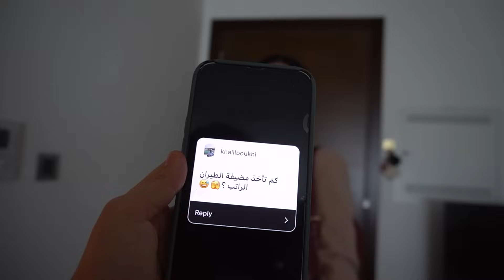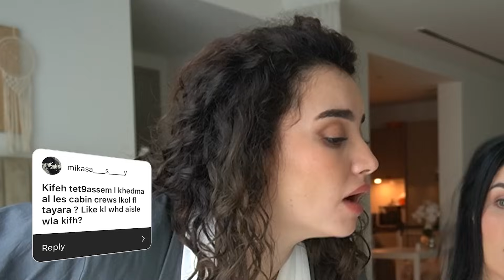كل المعلومات عن حياة مضيفات الطيران !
و اخيرا خليت اختي تجاوب على كل اسئلتكم تم حياة مضيفات الطياران